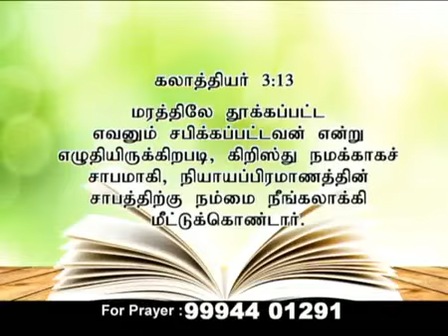KNOW YOUR PEACE TODAY--DR.S.DAVIDRAJ 10.4.2017